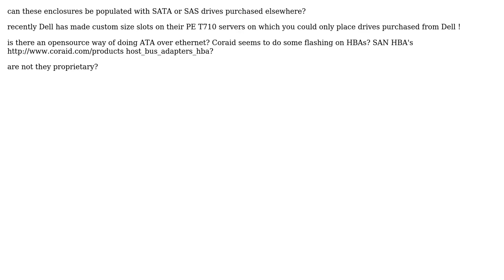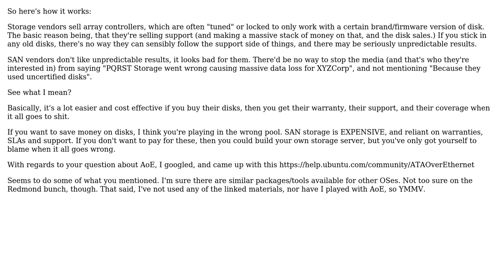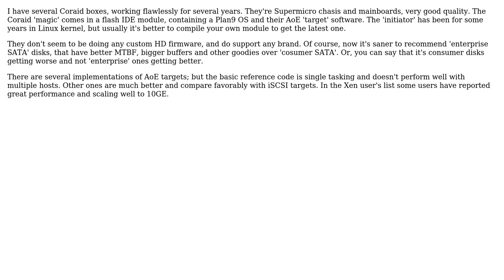DevOps & SysAdmins: anyone using coraid storage: ATA over ethernet? (2 Solutions!!)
DevOps & SysAdmins: anyone using coraid storage: ATA over ethernet?

With thanks & praise to God, and with thanks to the many people who have made this project possible! | Content (except music & images) licensed under CC BY-SA | Music | Images & others | With thanks to user Tom O'Connor user John-ZFS user Javier user HopelessN00b and the Stack Exchange Network Trademarks are property of their respective owners. You are responsible for your own actions.